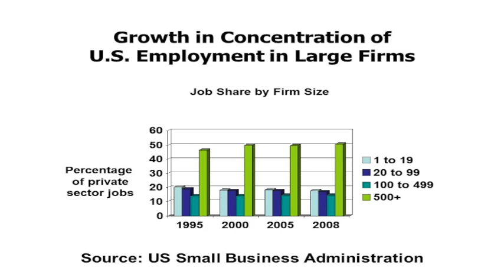The Corporation and Large Scale Enterprises in the New Economy [Gar Alperovitz] pt 1